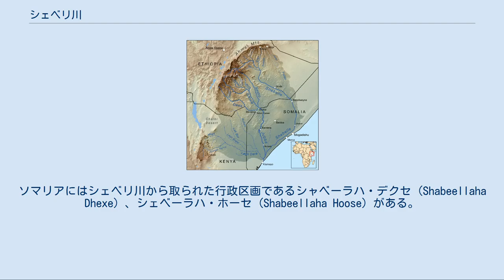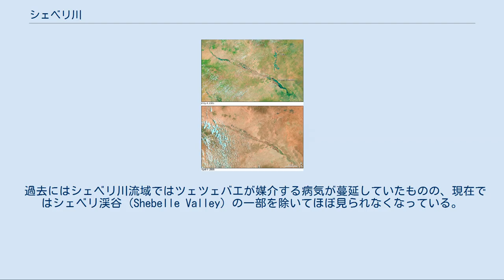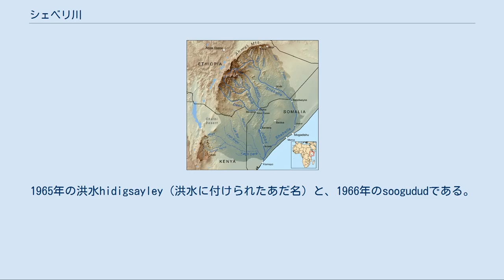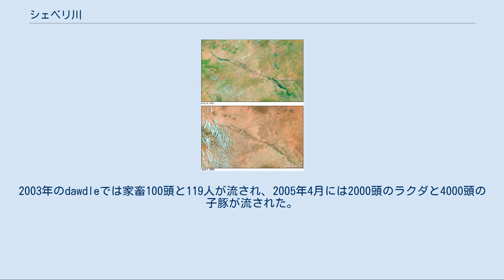シェベリ川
シェベリ川流域 シェベリ川（シェベリがわ、シェベレ川、シャベレ川、ソマリ語: Webi Shabeelle、英語: Shebelle River）は、アフリカ大陸東部、エチオピアのハイランド地方 (highlands) からソマリア南部のモガディシュ付近を流れる国際河川である。
モガディシュ近郊で流れが南東から南西に急変している。
ただし、海にまで流れ出るのは雨季に限り、それ以外の季節にはジュバ川の河口近くで干上がって断流する。
激しい雨季にのみ、ジュバ川と合流してインド洋に注ぐ。
 シェベリはソマリ語でトラやヒョウを意味する。
『エチオピア統計1967/1968年版』によると、シェベリ川は延長1130キロメートルで、そのうち1000キロメートルはエチオピアにある。
ソマリアにはシェベリ川から取られた行政区画であるシャベーラハ・デクセ (Shabeellaha Dhexe) 、シェベーラハ・ホーセ (Shabeellaha Hoose) がある。
 過去にはシェベリ川流域ではツェツェバエが媒介する病気が蔓延していたものの、現在ではシェベリ渓谷 (Shebelle Valley) の一部を除いてほぼ見られなくなっている。
 シェベリ川支流のいくつかは雨季にのみ流れる川である。
 下流より記載 シェベリ川の源泉は、オロモ人（アルシ・オロモ (Arsi Oromo) ）やシダマ人 (Sidama people) の崇拝対象だった。
そこはビャクシンの木に囲まれており、1951年の時点ではアルシに住むムスリム（イスラーム教徒）によって保護されていた。
 1989年、ソビエト連邦（現ロシア）の技術者が、シェベリ川上流でエチオピアのバレ山 (Bale Mountains) 付近にメルカ・ワケナダム（Melka Wakena dam）を建設した。
エチオピア最大の水力発電所も備えられており、153メガワットが作られた。
 近年は、時々発生する洪水で話題となることが多い。
シェベリ川は1960年代以前には1年おきに洪水を起こしていたと言われている。
1960年代には大きな洪水が2回あった。
1965年の洪水hidigsayley（洪水に付けられたあだ名）と、1966年のsoogududである。
1970年代には大きな洪水kabahayがあった。
1996年の洪水はエチオピアの3つの県 (Woreda) が荒廃した。
1999年10月23日、シェベリ川は夜中に突然氾濫し、ケラフォ県 (Kelafo) では117の町 (Kebele) の内の14、ムスタヒル県 (Mustahil) では46の町のうち29で住宅と農産物が破壊されつくされた。
地方政府の情報によると、34人の人と750頭の家畜が死に、7万人が援助を必要とするまでの被害にあった。
2003年のdawdleでは家畜100頭と119人が流され、2005年4月には2000頭のラクダと4000頭の子豚が流された。
 2005年4月末、豪雨によってエチオピアのソマリ州とソマリアで堤防が決壊した。
5月には100人が死亡し、10万人以上がその影響を受けた。
ケニアのソマリ難民2万5千人も被害を受けた。